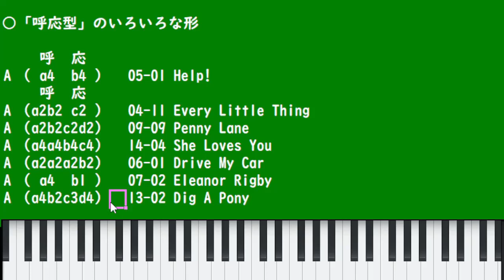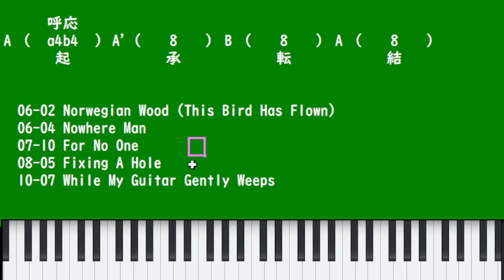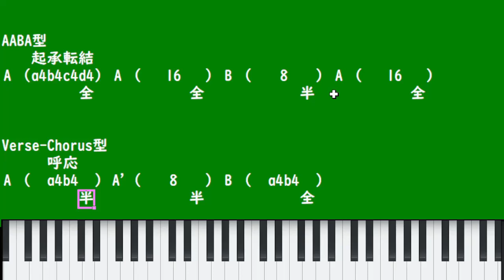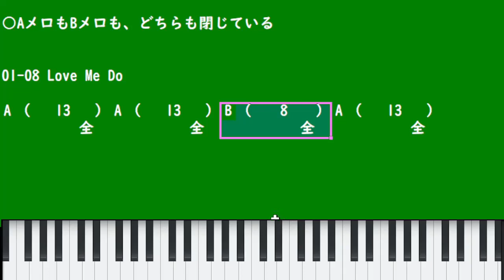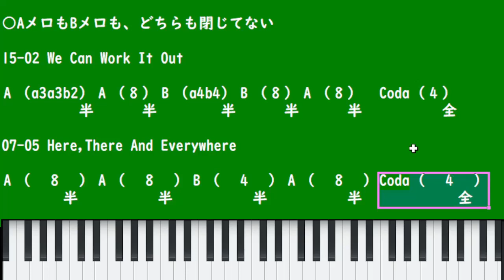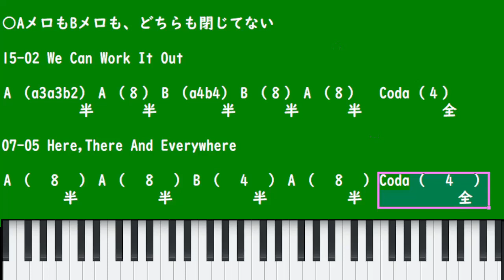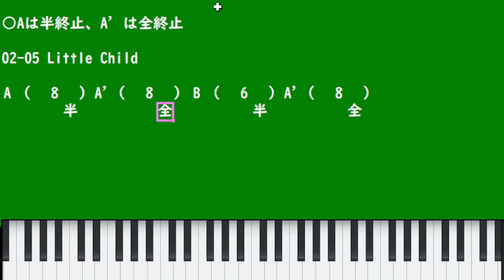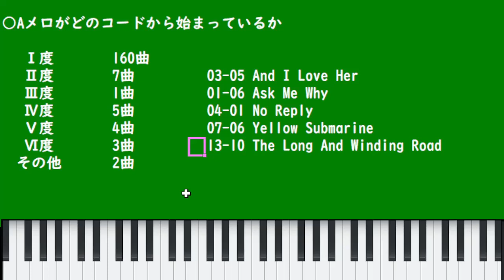【ビートルズの作りかた】（第3回）Aメロの作りかた（後編）【作曲講座】